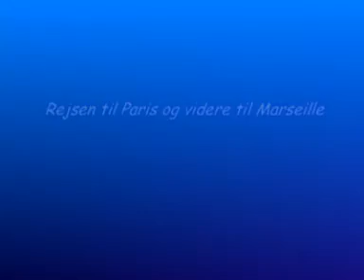Paris og rejsen til Marseille mpeg1